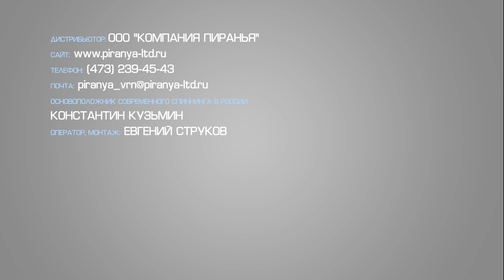Константин Кузьмин и Катушки Nautilus, первое впечатление. Охота и рыболовство на Руси 2017 (весна)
Первое появление катушек Nautilus на публике. Выставка охота и рыболовство на руси 2017(весна). Комментарии Константина Кузьмина.